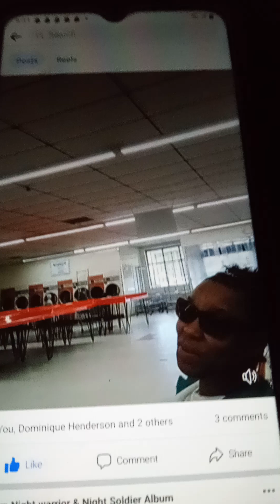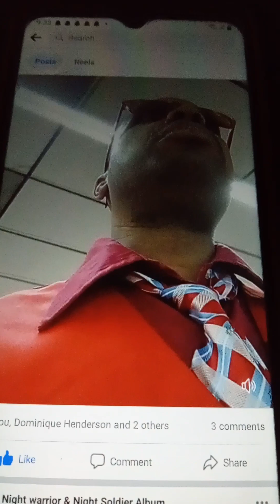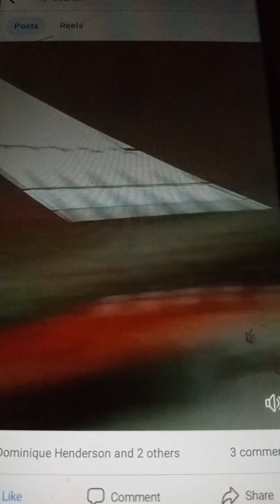Here is my newest video from this past Sunday! Victory to God Almighty! DB MMV & GM!